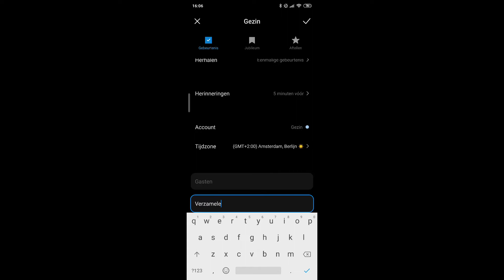Treasure Hunt Emmeloord | Aankondiging 22 Augustus 2020 | Evangelisatie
Aankondiging! Aanstaande zaterdag 22 augustus gaan we weer op treasure Hunt in Emmeloord! Je bent van harte uitgenodigd om samen met ons het evangelie en de liefde van Jezus te brengen in Emmeloord.

Ik wil je uitdagen, bid deze week en vraag de Heilige Geest welke persoon Hij voor jou heeft om Zijn Liefde door te geven. Welke woorden Hij door jou geen door wil geven, zodat mensen een ontmoeting met Jezus zullen hebben door jou heen! Deze mensen zijn jouw 'schat', jouw treasure, en daar gaan we naar op zoek. Zaterdag 22 augustus,  verzamelen voor 't Voorhuys in het centrum van Emmeloord  zodat we om 14 uur het centrum in kunnen gaan.

Tot dan!

Time codes:
0:00 Intro
0:07 Agenda
0:45 Welkom
0:54 Uitnodiging Treasure Hunt Emmeloord
2:09 Abonneer je op ons kanaal!
3:07 Outro